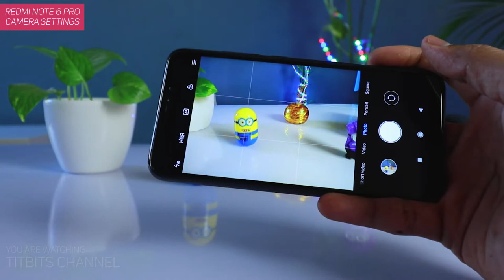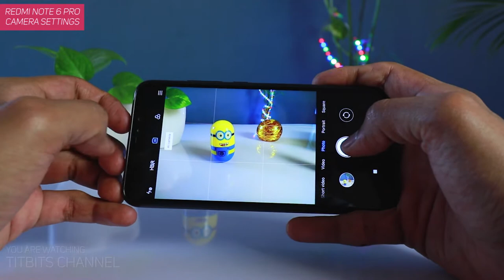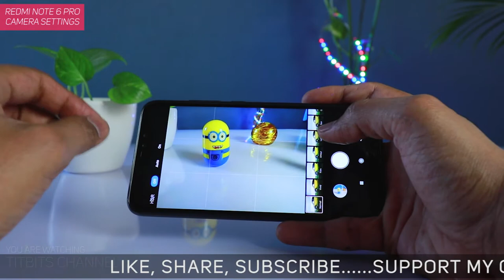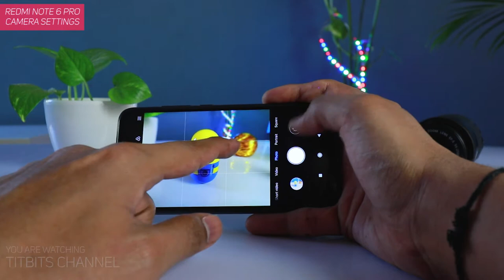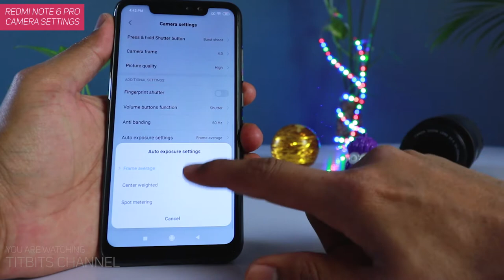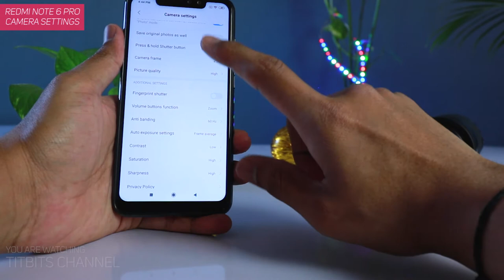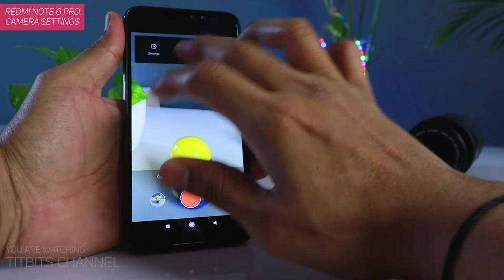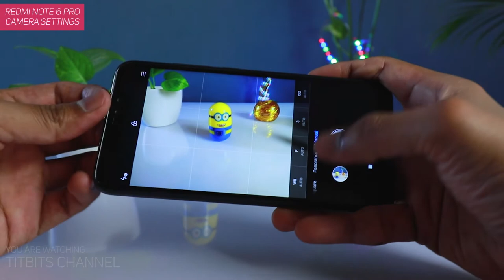Redmi Note 6 Pro Camera Settings Explained in Hindi (हिंदी)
आज के इस वीडियो में Redmi note 6 pro का camera settings detail में बताया हूँ । फुल वीडियो को जरूर देखे । Redmi Note 6 Pro के कैमरा सेटिंग्स को थोड़ा चेंज करेंगे तोह आप बोहोत बढ़िया फोटोज निकाल सकते है । Redmi note 6 pro कैमरा सेटिंग्स का ये part 1 वीडियो है, अगले वीडियो में फुल Camera manual settings के बारे में बताऊंगा.

In this video, I have explained Xiaomi Redmi Note 6 Pro camera settings in detail. This will be part 1 video where I have explained Redmi Note 6 Pro camera settings in detail with some tweaks that you have to make to get awesome looking images.

Redmi Note 6 Pro produces really nice and sharp images when taken properly and that's what I have explained in this video.
In part 2 video, I will explain manual mode camera settings in detail.